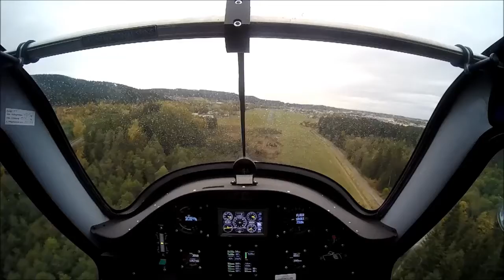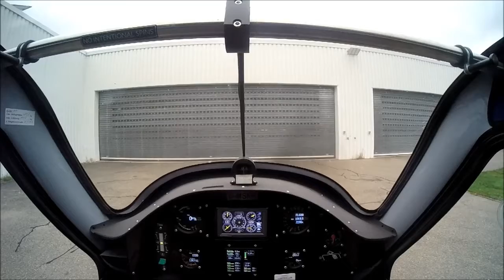Pipistrel ALPHA-TRAINER tour de piste par petite pluie d'octobre / V137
Tour de piste EDTS par petite pluie d'octobre après refoulement du foen laissant place à une perturbation sous flux sud-ouest
atterrissage piste 220 vent sud 40° de travers 8 noeuds
avec bourrasques jusqu`à 12 noeuds